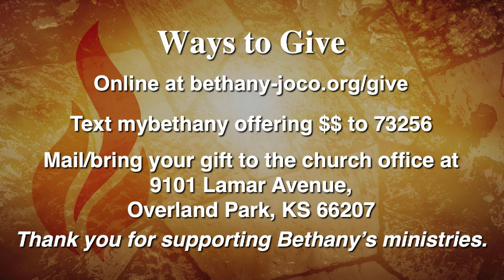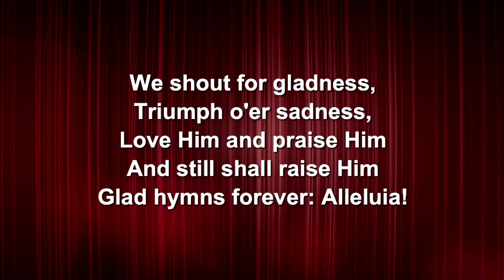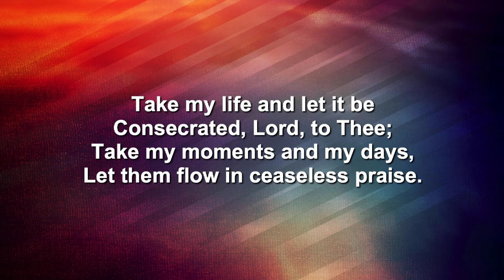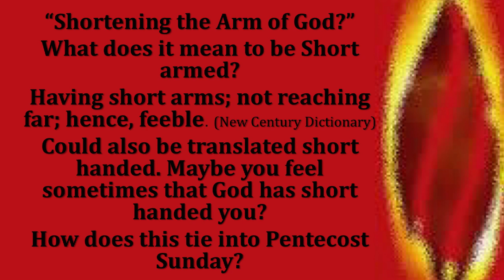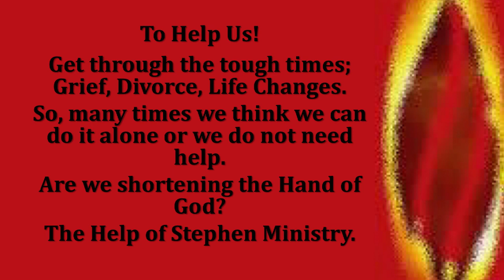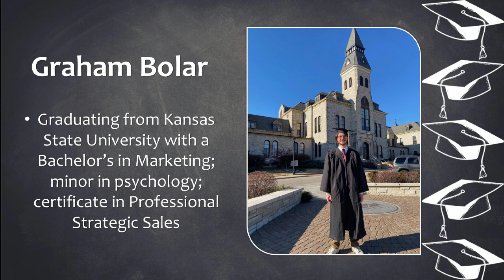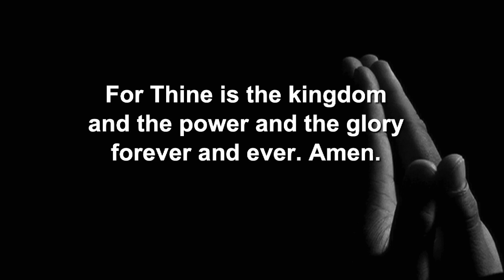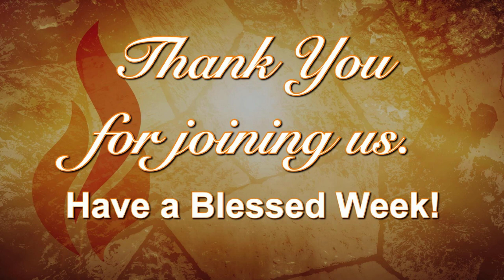Traditional Worship - May 28, 2023